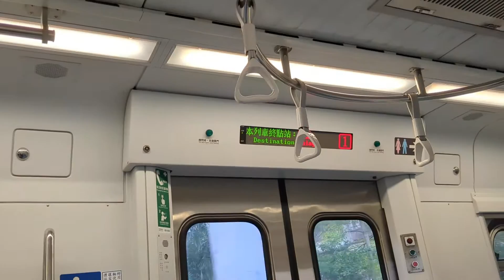基隆之旅1109